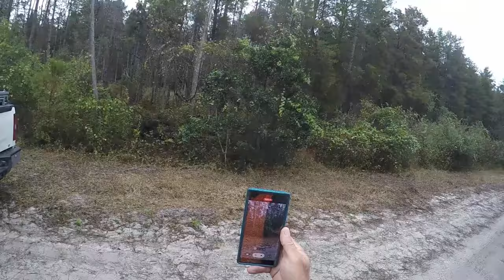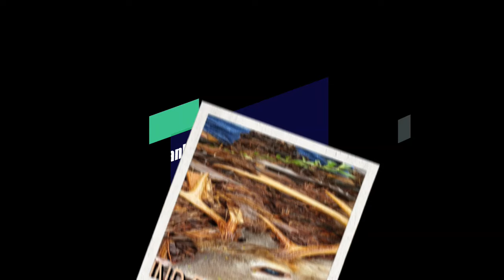Hound dogs running deer/ Mr. Roberts no joke. Buck Down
Hound dogs running deer,Family Traditions Hunting Club, Deer Dogs